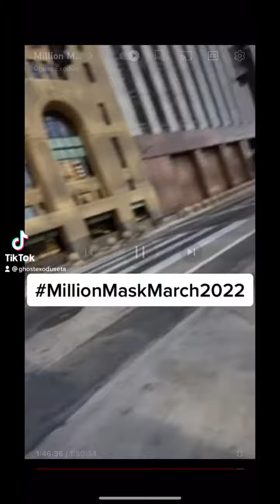Exposing GrandJuryFraud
Our team of trusty Anons @OGH_Crazy_C @OGH_FrozenTime and a few others marched to expose GrandJuryFraud at the Dallas MillionMaskMarch2022. Will the real LawerenceFurry please stand up.